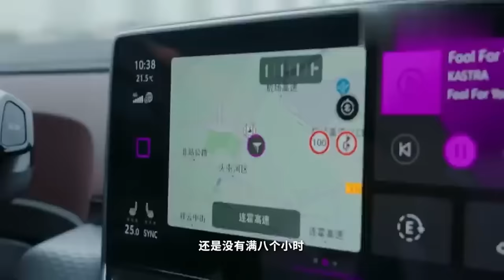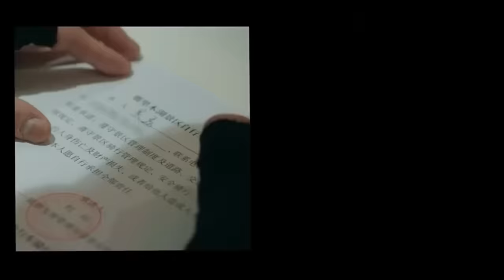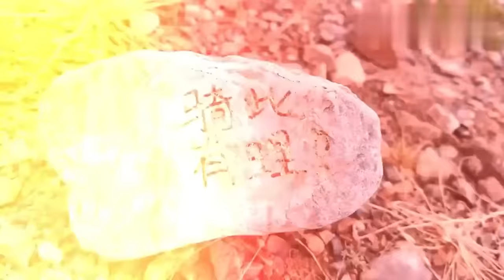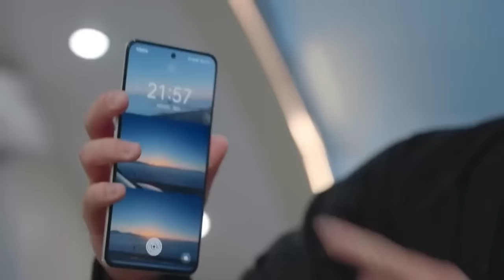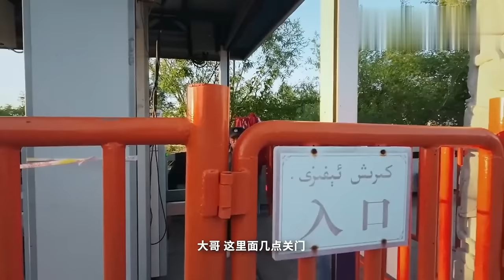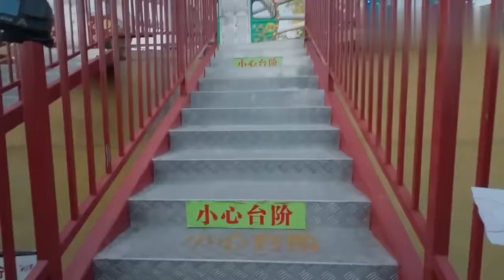【Full】吴磊《骑有此理》北疆篇完结！三集完整版一次看过瘾！娱乐